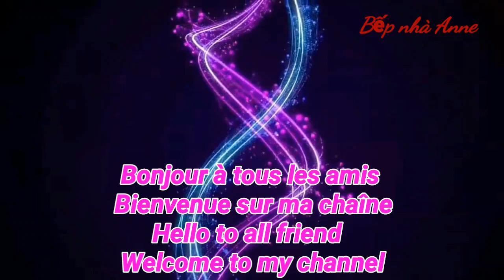Couteaux de mer au beurre et à l'ail /ỐC MÓNG TAY XÀO BƠ TỎI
Chào mừng các bạn đến với kênh Youtube của Bếp nhà, kênh chia sẻ những bữa cơm gia đình và những cảnh đẹp trên đất Pháp. Hy vọng mọi người sẽ cùng đồng hành với Bếp nhà Anne, để ủng hộ kênh các bạn vui lòng bấm like đăng ký và chia sẻ xin cảm ơn rất nhiều. Chúc các bạn muôn điều tốt đẹp!!!

Merci pour votre soutien bonne journée!
Thank you for your support  have a nice day !